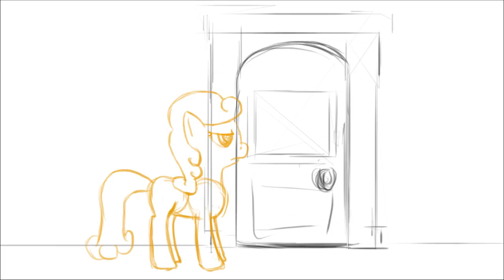Two and a half Mares - Pilot Sequence - Rough animation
Finished rough animation of the pilot sequence of "Two and a half Mares".
There is nothing as satisdying as seeing your work moving the first time.